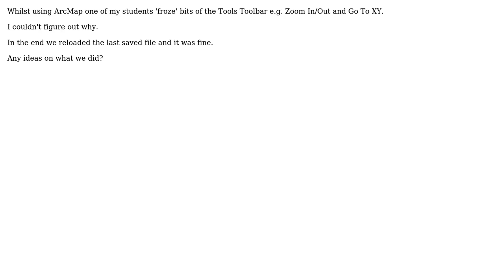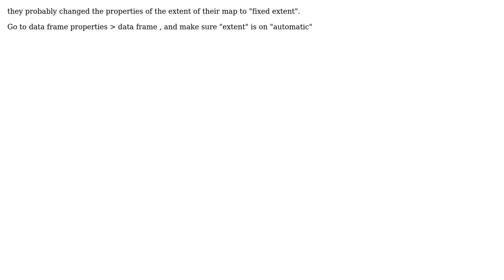GIS: Why would Tools toolbar of ArcMap be partially frozen?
With thanks & praise to God, and with thanks to the many people who have made this project possible! | Content (except music & images) licensed under CC BY-SA | Music | Images & others | With thanks to user radouxju user PolyGeo user Peter and the Stack Exchange Network Trademarks are property of their respective owners. You are responsible for your own actions.